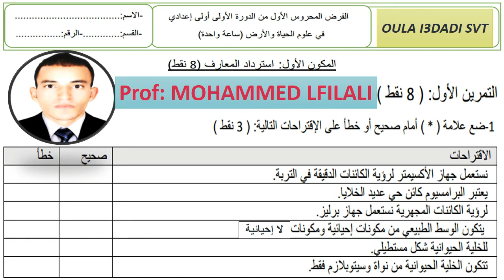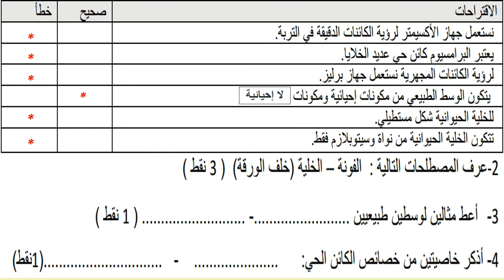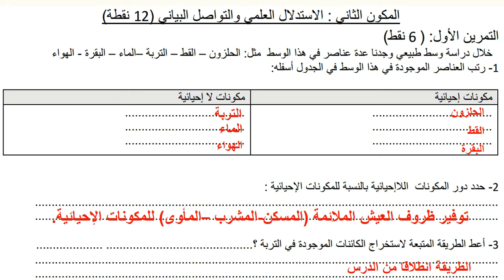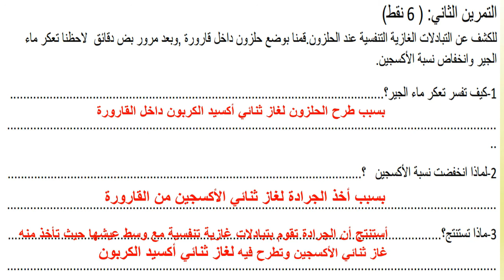تصحيح الفرض المحروس الأول السنة من الدورة الأولى الأولى إعدادي مسلك عام علوم الحياةوالأرض اختبر نفسك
تصحيح الفرض المحروس الأول
علوم الحياة والأرض
مسلك عام
الدورة الأولى